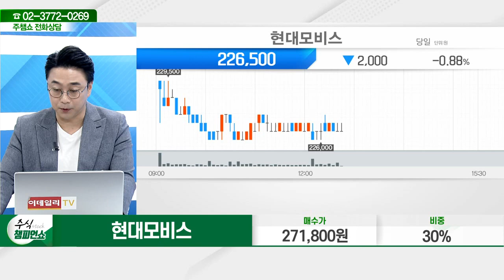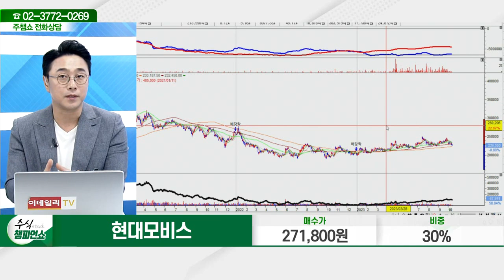현대모비스(012330)_황민혁 전문가_종목 상담 (20231017)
2) 유튜브: 이데일리TV 채널›생방송 채팅창